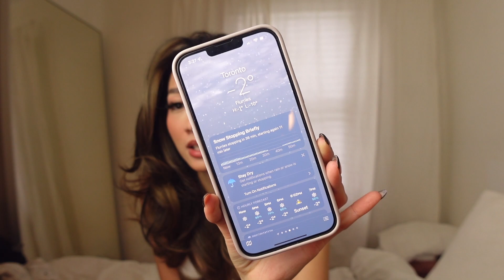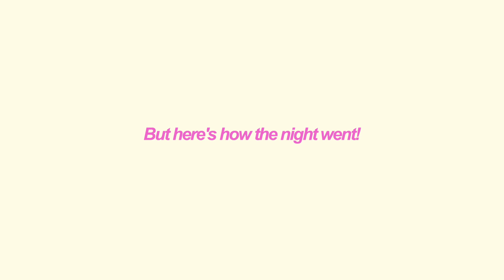5 DATE NIGHT OUTFIT IDEAS! Pick an outfit with me, mini vlog, celebrating my best friend's birthday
Every time I go out I struggle with the problem of not knowing what to wear. So in today’s video, I put together outfits for going out with my best friend for a date night!

OUTFIT DETAILS

Outfit One:
Corset - Aritzia (unavailable)

come find me at:
➤ my depop: @colleenho